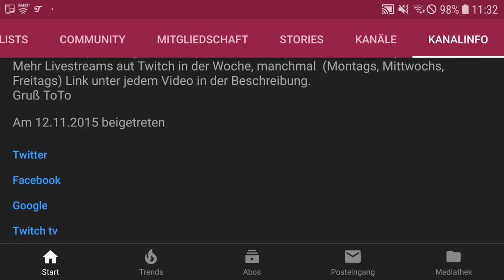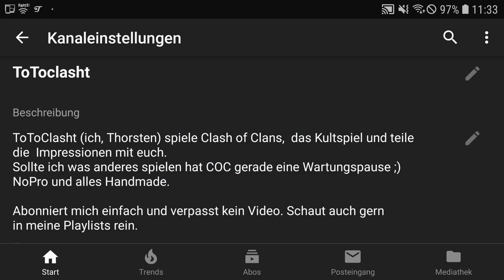Clanspiel Rune sinnvoll ausgeben | Clash of Clans | CoC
Wir holen uns mal die CS Belohnungen ab und geben die Rune aus im Nachdorf.